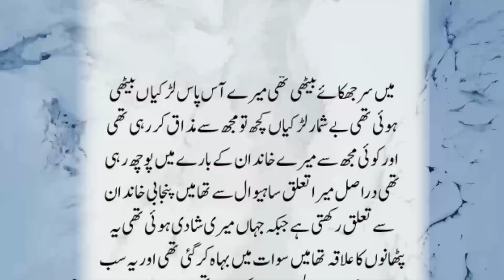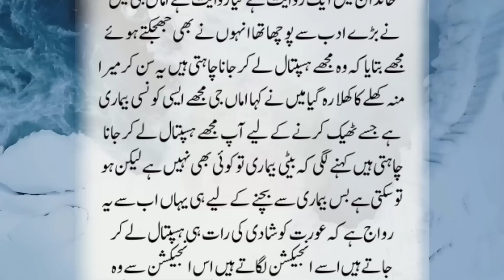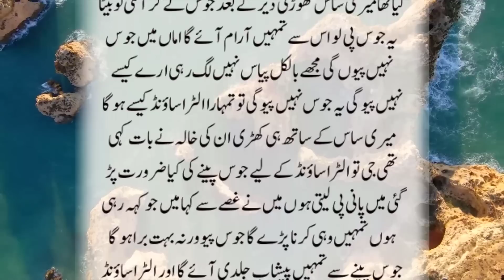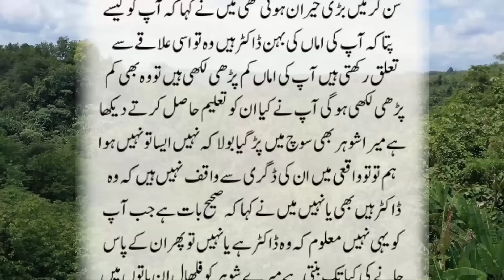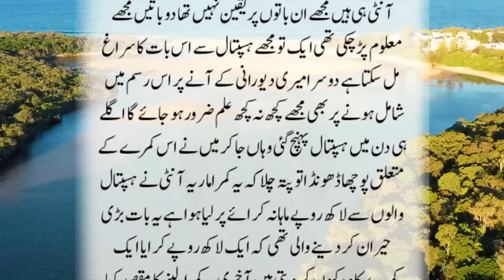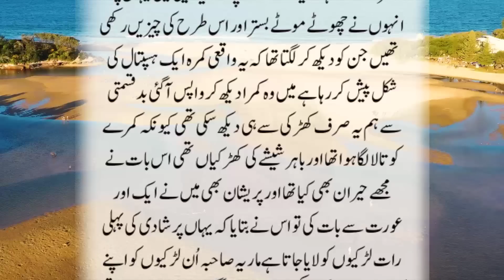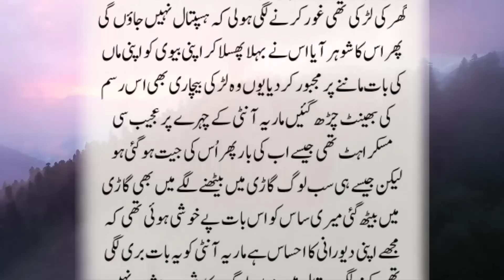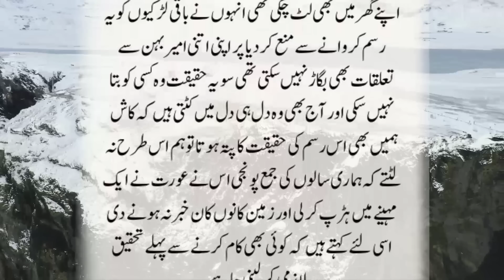An Emotional Heart Touching Story | Moral Story | Sachi Kahaniyan | Golden Words Urdu/Hindi St 1038